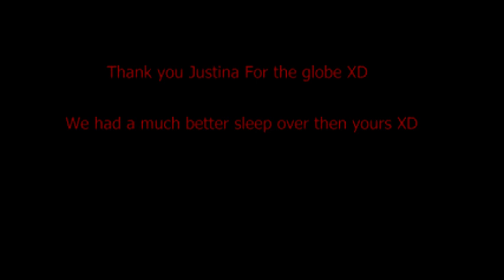Innovation Cinema - Stop Motion Simpson